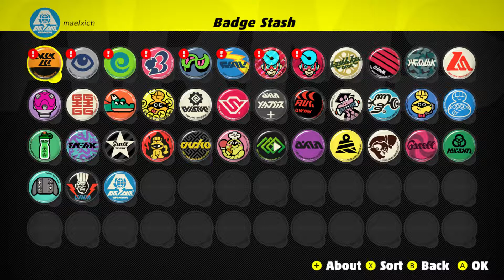Arms Ranked Match 3